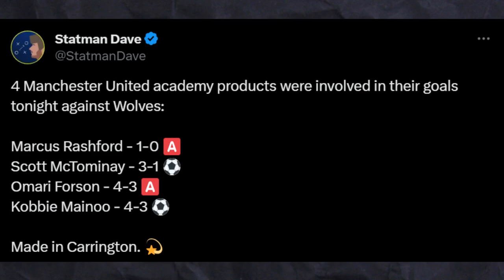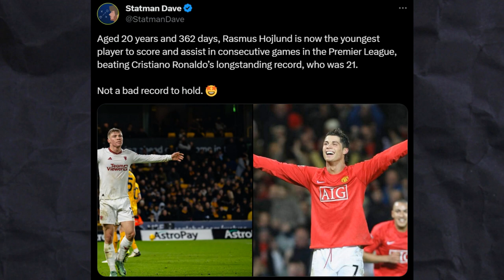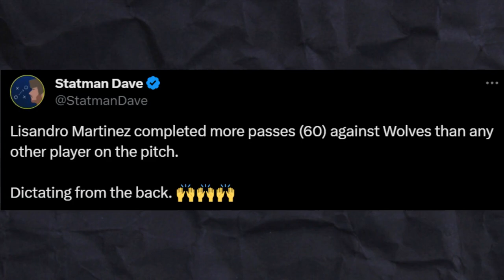Mainoo Masterclass Saves Manchester United from Embarrassment!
After a win on sunday, all eyes were on Erik Ten Hag and Marcus Rashford after he was included in the playing eleven against Wolverhampton Wanderers at the Molineux Stadium. The match started really well for Rashford after he scored in the opening few minutes and soon after Rasmus Hojlund followed it up with another goals thanks to an assist from Luke shaw.
But united didnt manage to finish the game off due to misses from Bruno Fernandes, Alejandro garnacho as well as an offside goal from Casemiro.
This lead to a Wolves comeback thanks to goals from a penalty from Neto and goal from Sarabia.
Ten Hag then decided to sub on Scott Mctominay who gave an instant impact as a sub with a goal to make it 3-1 but wolves managed to complete the comeback with 3-3 in 95th minute.
It seemed united had choked the match before the academy graduate Kobbie Mainoo goal saved them from embarrassment and gave Man United all 3 points!

As you can see, Mainoo played a massive role in securing the victory for Manchester United! We'll cover all the important details of the match, from individual player performances to tactical decisions made by Erik Ten Hag. After viewing this video, you'll have a better understanding of what went wrong for Wolves and what Manchester United did right to secure the victory!